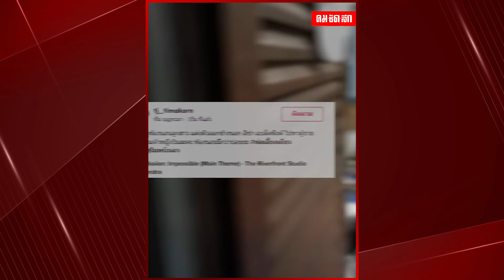คุณพ่อแอบส่งห้องลูกสาวตอนไม่อยู่เปิดห้องดูแทบผงะ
ถ้าลูกรู้ว่าคุณพ่อแอบย่องมาที่ห้องโดยไม่บอกกล่าว มันจะเป็นยังไงนะตอนนี้ลูกยังไม่รู้แต่เช้าเน็ตรู้กันหมดแล้ว